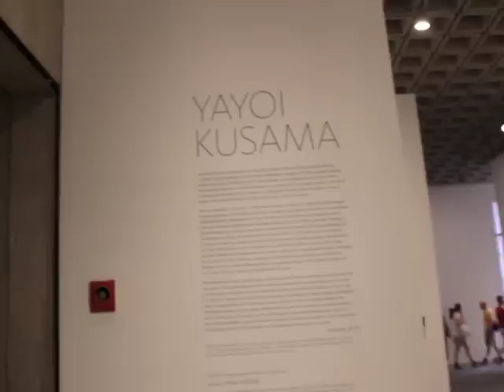Yayoi Kusama Experience at the Whitney Museum, NYC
Hugssy celebrated Yayoi Kusama's art world at Whitney Museum and Hudson River Park in New York City by being a cute-fake-Kusama. We started with making a  custom by cutting out more than 30 polka dots using knifes, scissors, and patience, until the late night.

Next day, we went to the Whitney Museum of American Art, where Kusama's special exhibition was held.  (The custom was completed with a black wig and a sunglasses, that we purchased from St. Mark's) We were so nervous first, then got so excited. People were smiling at us and even asked for a photo shoot! Ha ha, how fun?!

In the museum, viewing the Yayoi Kusama's art works was a whole different level of the experience, wearing the Kusama custom. Her art works were so impressive and attractive. Her fame and her ark works were no joke.

Where Hugssy headed next?
Yes, we went to Hudson River Park, where Kusama created wonderful playground for everyone. What a perfect way to share her art work?

Thank you, Yayoi Kusama for your great work, passion, creativity, and an awesome experience that you provided us today! It couldn't be possible without you.

XOXO,
Hugssy.

August 3, 2012 - Hugssy Story, Inspired by Yayoi Kusama
"You're Beautiful, You're Loved"